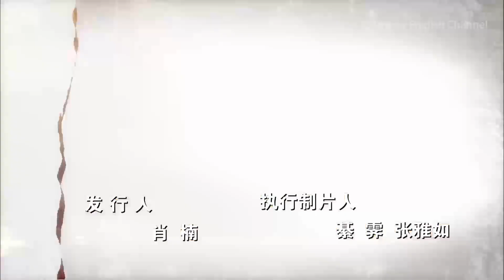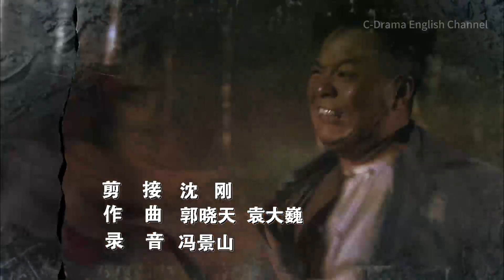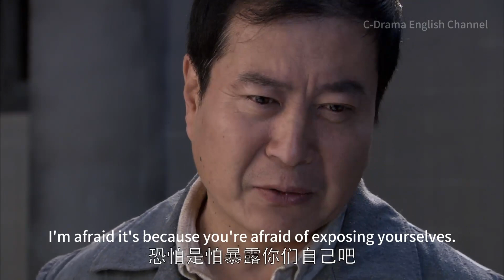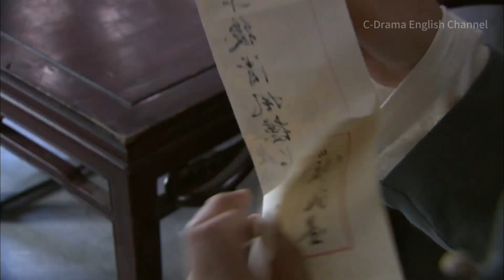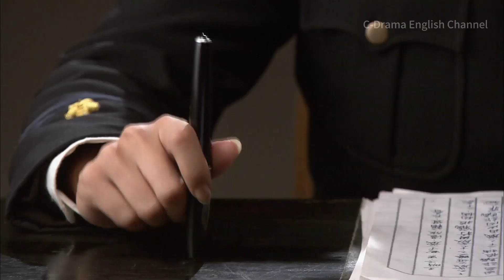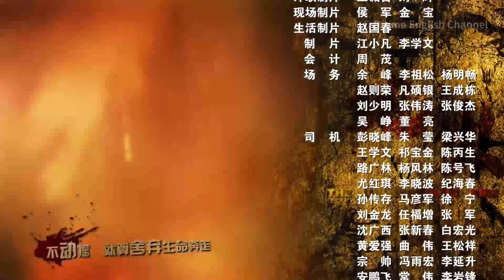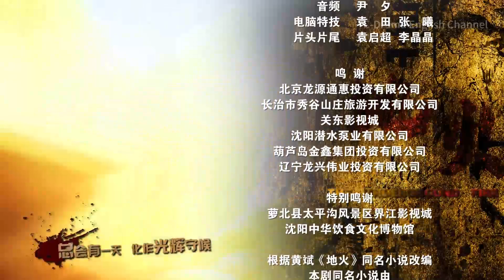【THE FIRE IN HELL】34⚔️ ( # ZhuYawen # Miaopu # LV Yi )|war | spy